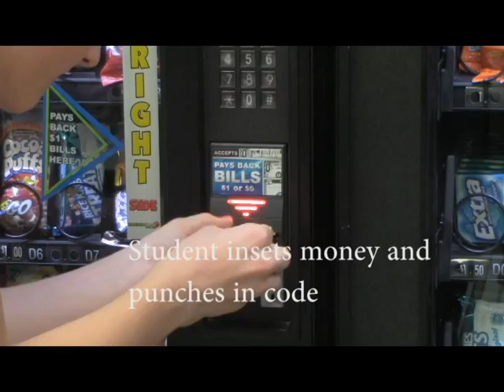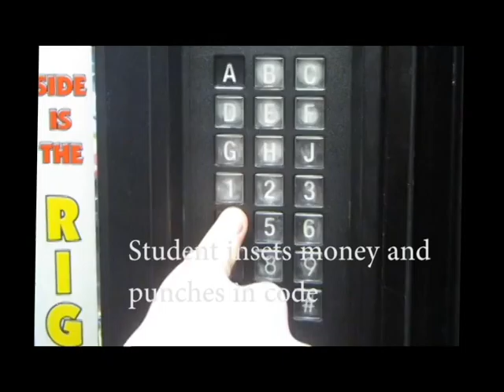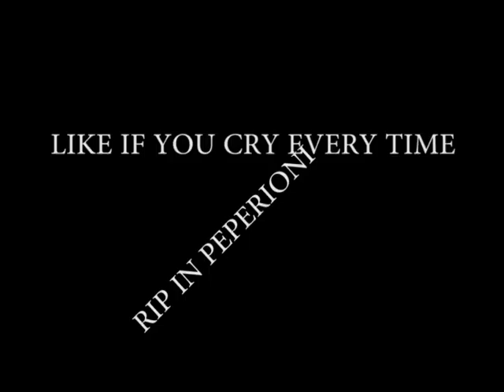Sad Cameron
The box story from nine sentences